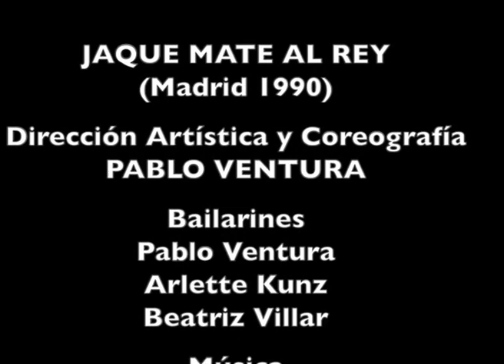Jaque Mate al Rey by Pablo Ventura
A performace followed by a rehearsal of:

JAQUE MATE AL REY  (Madrid 1990)
A choreographic interpretation of the painting "Las Meninas" of Diego Velazquez.

Choreography:
PABLO VENTURA
Dancers:
Pablo Ventura
Arlette Kunz
Beatriz Villar
Costumes:
Cornejo (Reconstruction of  Velazquez "Las Meninas")